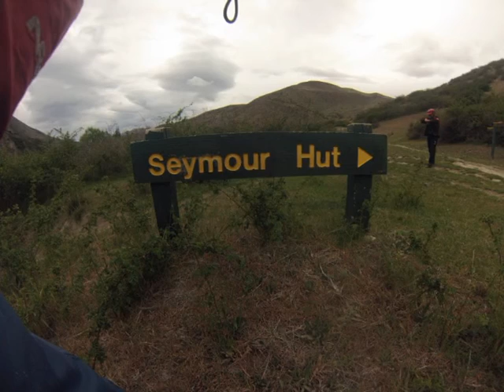Clarence River 2015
Sea kayaking down the Clarence River November 2015